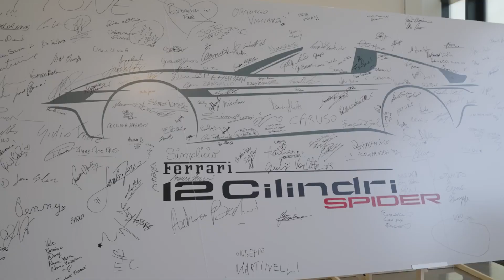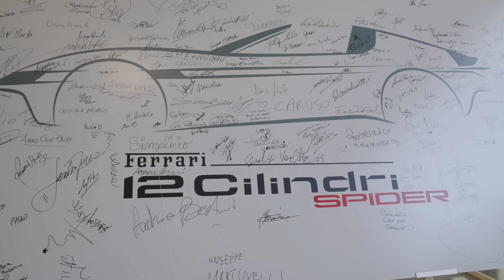2024 FOOTAGE FAMILY DAY ELKANN